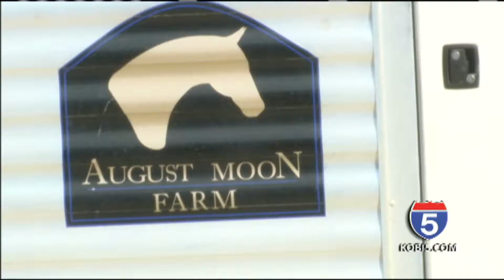HEALING HEARTS AND HOOVES